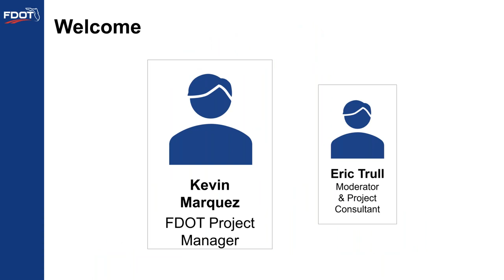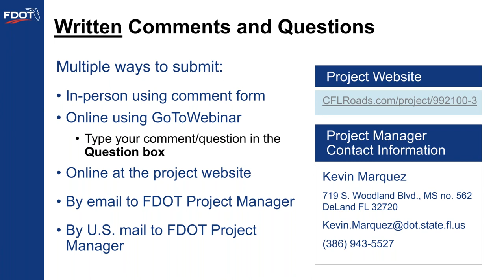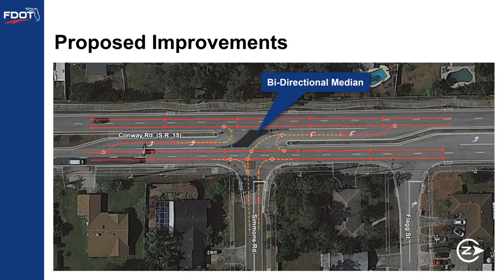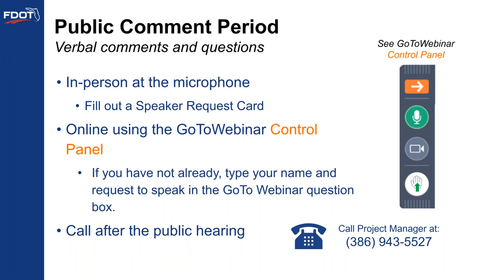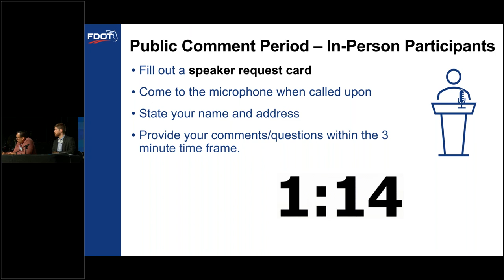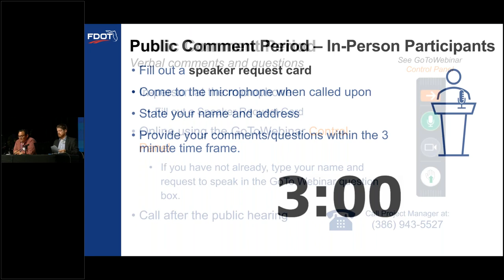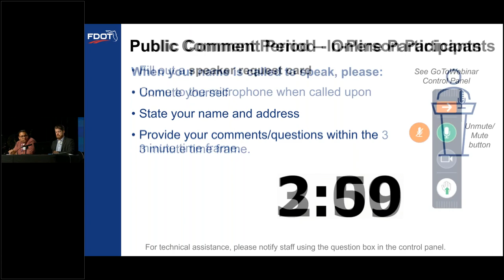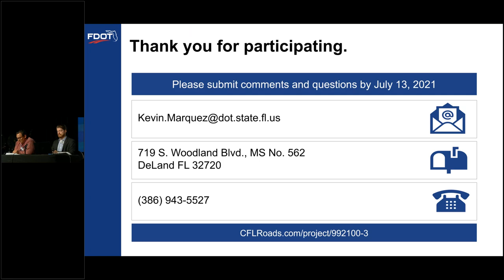2021-06-29 Public Hearing Recording